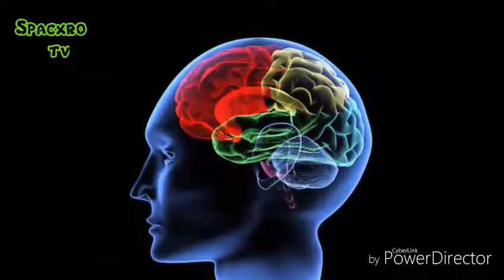हमे चीजें डरावनी क्यों लगती हैं? Hume chije darawanie kue lagti hai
हमे चीजें डरावनी क्यों लगती हैं?